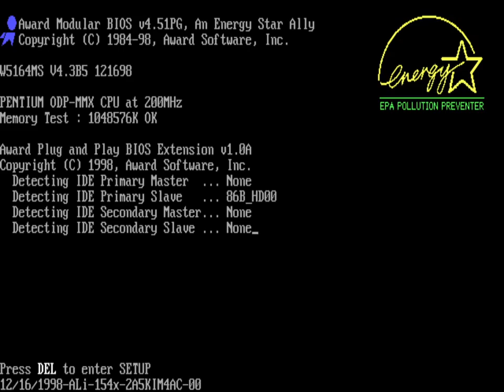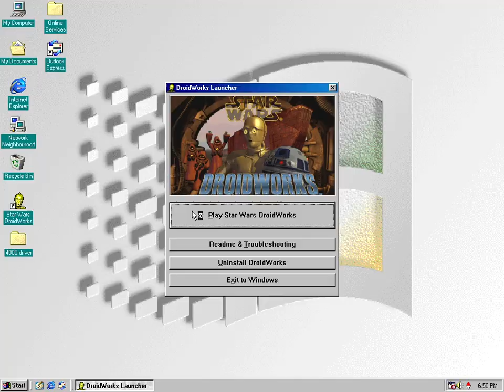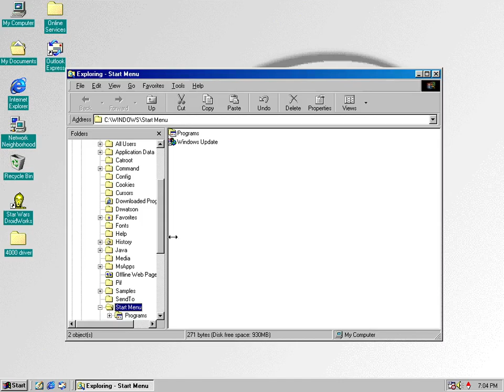Droidworks Gameplay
This is the gameplay video for my blog about Star Wars Droid Works.

(this is an .onion site, you'll need Tor to view.)

Getting this to work on 86Box was quite a journey.